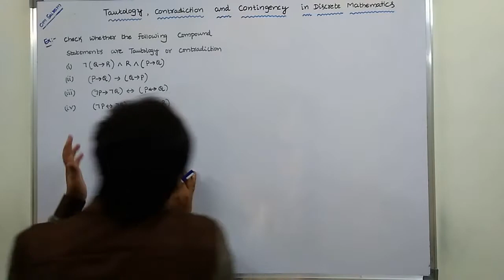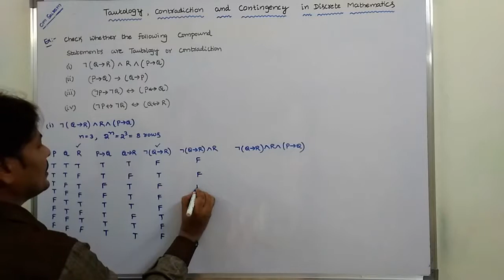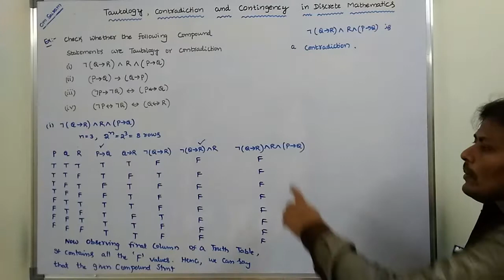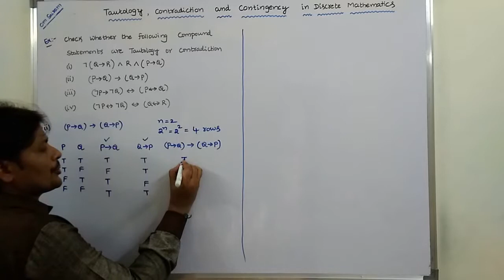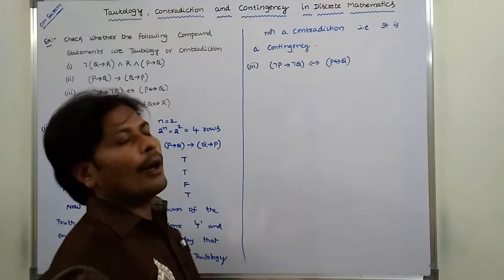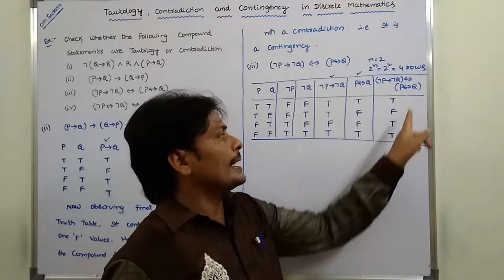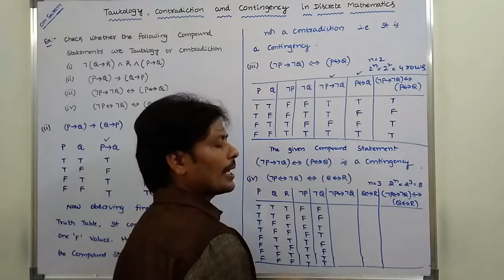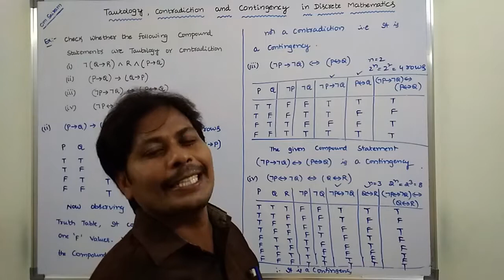Tautology || Contradiction || Contingency || Propositional Logic || DMS || MFCS || DMGT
This video contains the example problem on Tautology, Contradiction, Contingency in Discrete Mathematics  and Graph Theory or Discrete Mathematical Structures of MFCS

Tautology
Contradiction
Contingency
Tautology and Contradiction in Discrete Mathematics
Propositional Logic
Discrete Mathematics
DMS
MFCS